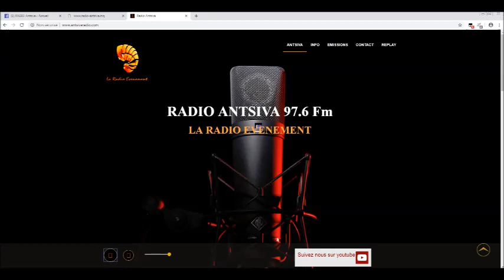Journal Antsiva 30 Mai 2022 07h15